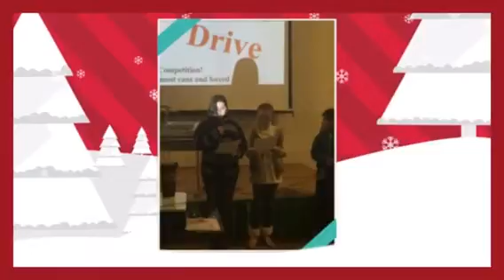A Season of Service & Giving